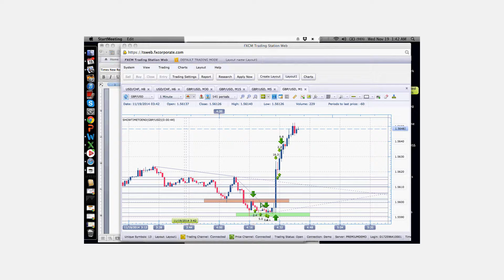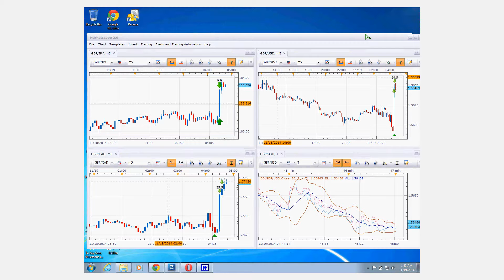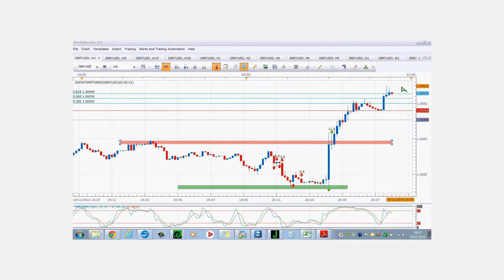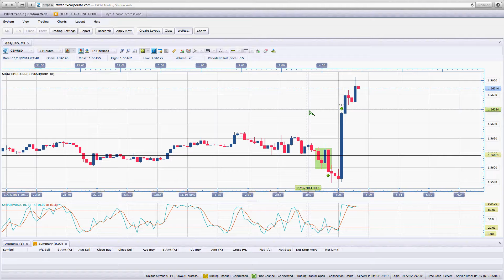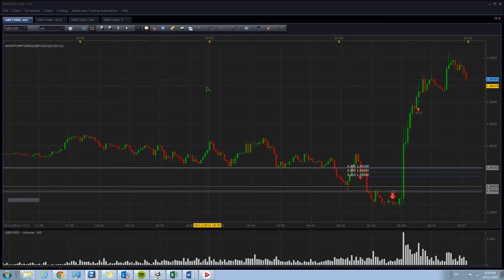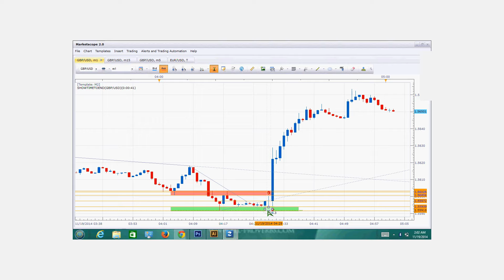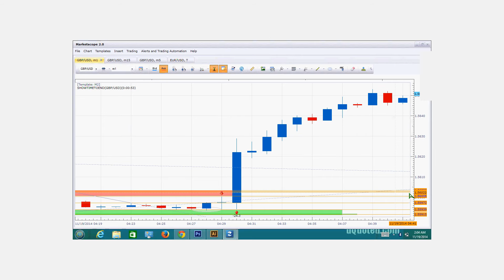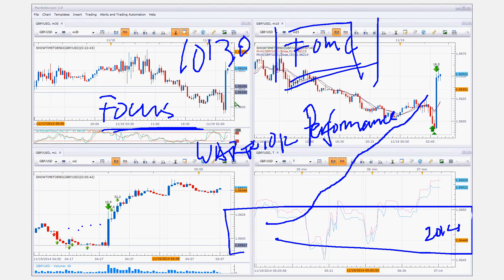ESTE's Live Trading - How ESTE traders Beat The Markets Consistently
Team ESTE (Enlightened Super Trader Education) is an elite group traders who strive to profit consistently trading the markets.